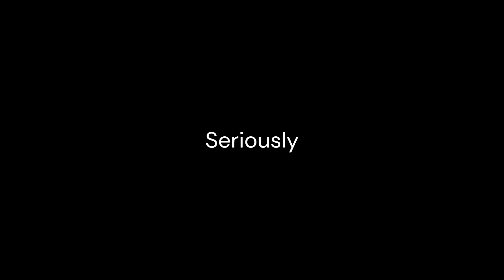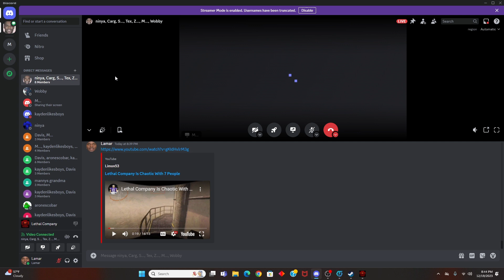We Play Lethal Again (smh)